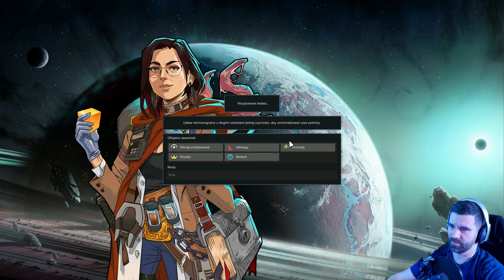RimWorld Anomaly #9 - Mięsny wyłom vs SŁONIE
RimWorld - Anomaly to DLC, które zanurza graczy w mroczne zakątki kosmosu zainspirowane horrorami takimi jak "Dom w głębi lasu", "Coś" i mitologia Cthulhu. W rozszerzeniu przetrwaj plagi, ataki kultystów, deszcze krwi, i inne przerażające zjawiska. Łap i badaj istoty z pustki, przeprowadzaj rytuały i staw czoła złemu bogu maszyn. Walcz z makabrycznymi przeciwnikami, korzystając z potworów i mrocznych mocy, a także rozbuduj ośrodek do badań nad zdobytymi stworzeniami. Nowe zasoby, broń oraz mroczne rytuały dodają głębi i możliwości, prowadząc do końcowej konfrontacji w zmienionym świecie.